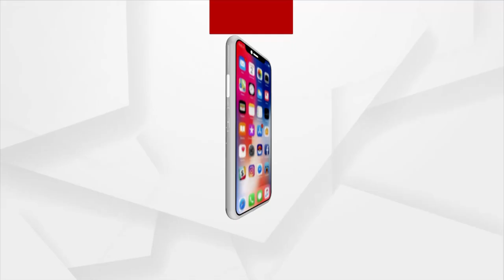HEADLINES@ 4 PM | 11 NOV 2021 | Argus News